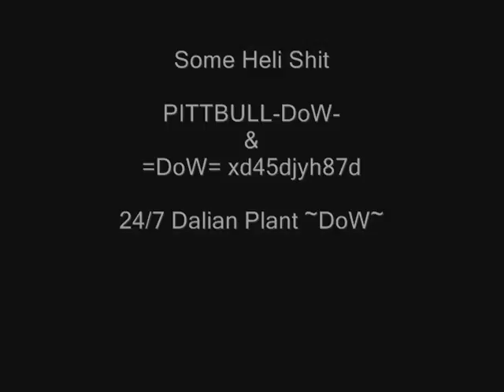~DoW~ BF2 Heli